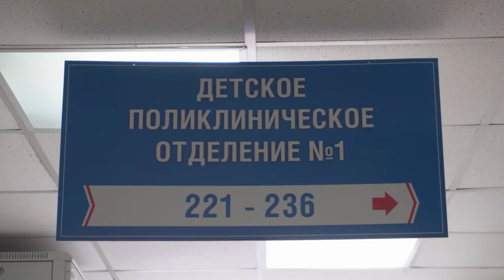Вакцинация подростков.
В Краевую детскую клиническую больницу№2 поступила вакцина от коронавируса «Спутник М», известная как Гам- КОВИД-Вак-М, в количестве 90 доз. Она предназначена для профилактики инфекции у подростков в возрасте от 12 до 17 лет включительно. Прививать детей здесь начали с 31 января.